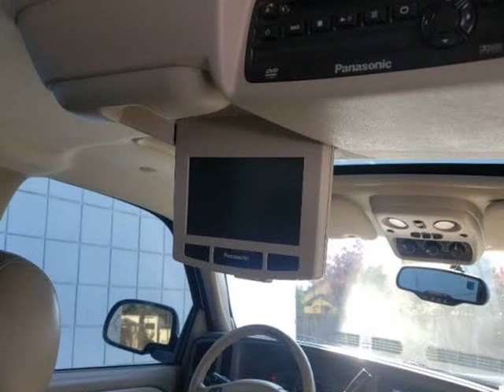2006 GMC YUKON XL DENALI (Spanaway, Washington)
Green Pea Auto
16822 Pacific Ave
Spanaway